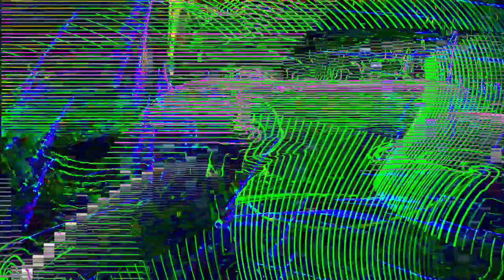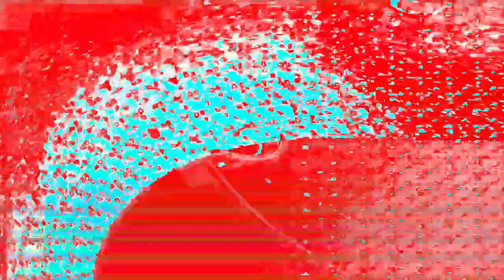[EPILEPSY WARNING] Movie 24 01 17 16h15m06s